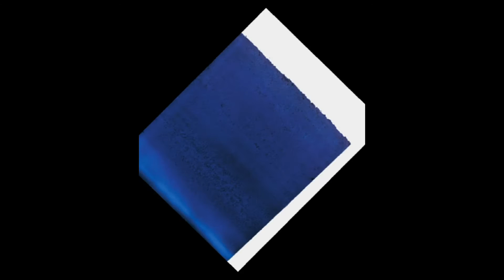Geiger Rupprecht 蓋革．魯普雷希特 (1908-2009) Post-Painterly Abstraction German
Rupprecht Geiger (26 January 1908 – 6 December 2009) was an abstract painter and sculptor from Munich, Germany. He is perhaps best known for his color field paintings and for his passion for the color red.
Geiger was born in Munich, the only child of painter Willi Geiger. Besides Germany, the family spent time in Spain, and he also joined his father on trips to Morocco and the Canary Islands. It was on these trips that Geiger began painting. From 1926 through 1935 he studied and taught architecture and art at academic institutions in Munich. From 1936 to 1940 he worked as an architect at several firms, also in Munich. He was called up to fight in World War II and was at the Eastern Front in Poland and Russia, and then in 1943 and 1944 he was a war illustrator in the Ukraine and Greece. He exhibited his first abstract painting in 1948.
After the war, from 1949 to 1962 he was again active as an architect. In 1949, Geiger co-founded the Munich artists' group ZEN 49. Hilla von Rebay chose to exhibit his artwork at the Museum for Non-Objective Painting (later the Guggenheim Foundation).
From 1965 to 1976, Geiger was professor of painting at Staatlichen Kunstakademie Dusseldorf.
His paintings are often concerned with the theme of color. In the 1950s, he particularly studied the color red. Geiger's paintings are characterized by simple geometric forms (rectangles, ovals, circles), bright colors, and intense contrasts. The Dombergmuseum near Munich possesses a collection of his works.
蓋革．魯普雷希特（1908年1月26日 - 2009年12月6日）是來自德國慕尼黑的抽象畫家和雕塑家。他也許是對他的色域繪畫和他的紅色激情而聞名。
蓋革出生於德國慕尼黑，畫家維利·蓋格的唯一的孩子。除了德國，家族在西班牙所花費的時間，而他也加入了他的父親前往摩洛哥和加那利群島。正是在這些旅行是蓋革開始繪畫。從1926年至1935年，他的研究和在慕尼黑教建築和藝術的學術機構。從1936年到1940年，他曾作為一名建築師在幾家公司，也是在慕尼黑。他被召集了在二戰戰鬥和在東部陣線在波蘭和俄羅斯，然後在1943年和1944年他曾在烏克蘭和希臘一戰插畫。他於1948年展出了他的第一個抽象繪畫。
戰爭結束後，1949年至1962年，他作為建築師再度活躍。 1949年，蓋革共同創立了慕尼黑藝術家組ZEN 49.希拉·馮·勒貝選擇在博物館的非客觀繪畫（後來的古根海姆基金會）展出他的作品。
從1965年到1976年，蓋革是在思特奇．庫思塔離美(Staatlichen Kunstakademie)杜塞爾多夫教授繪畫。
他的作品經常關心的是色彩的主題。在20世紀50年代，他特別研究了紅色。蓋格的畫是由簡單的幾何形狀（矩形，橢圓形，圓形），鮮豔的色彩，和強烈的反差為特徵。慕尼黑附近的Dombergmuseum擁有他的作品的集合。